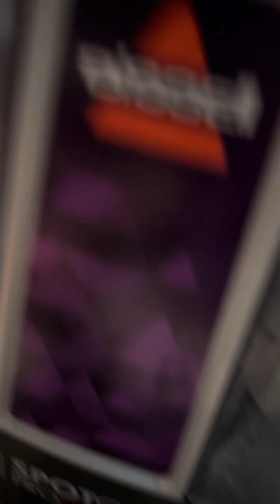Easy clean and put up